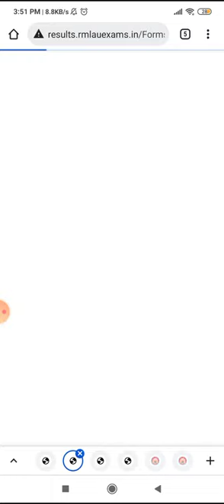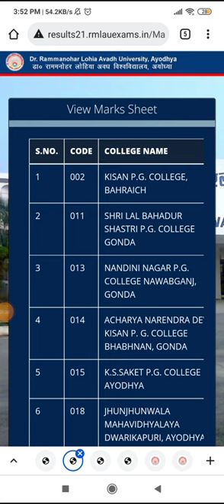rmlau BEd 2021 2nd year result declared